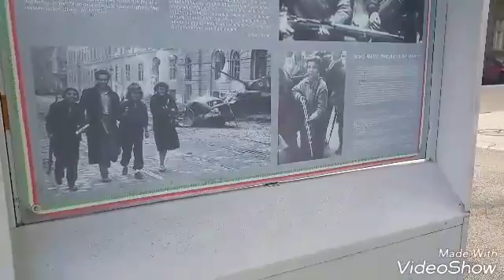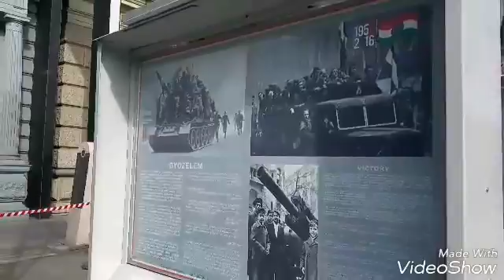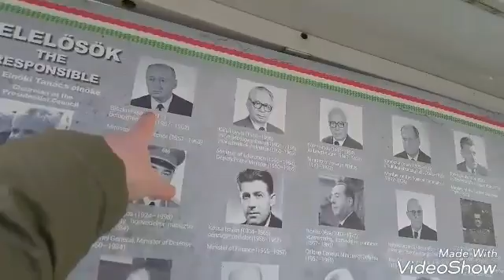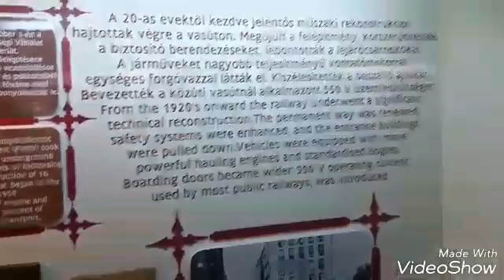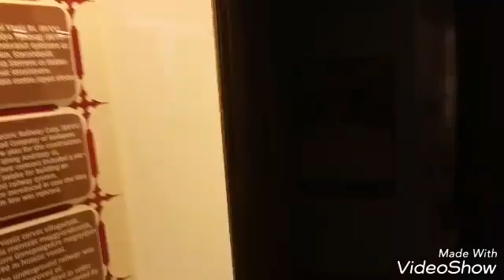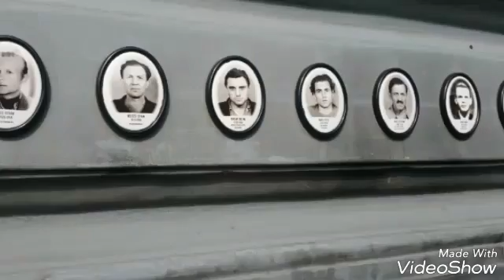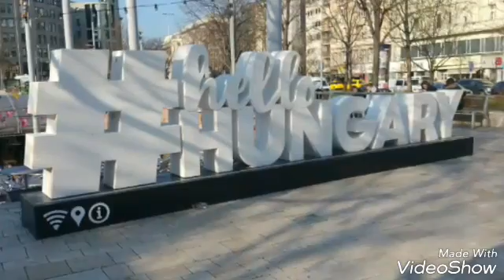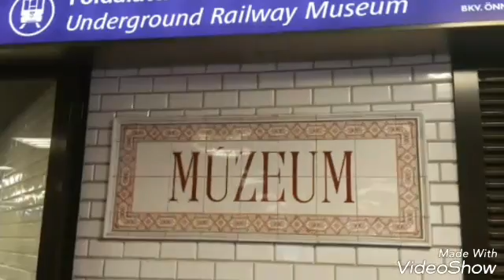Paul Tour of Budapest Hungary 6th-9th March 2017